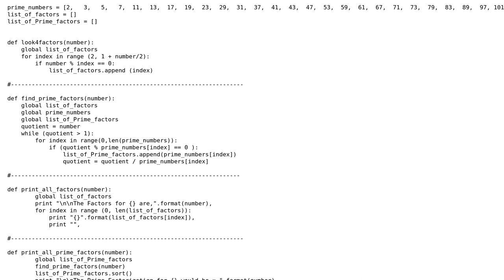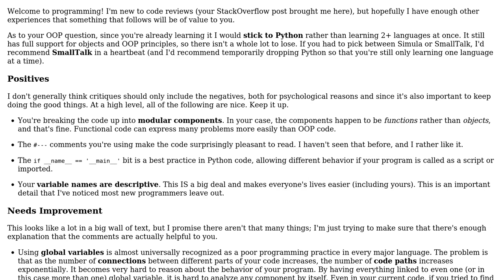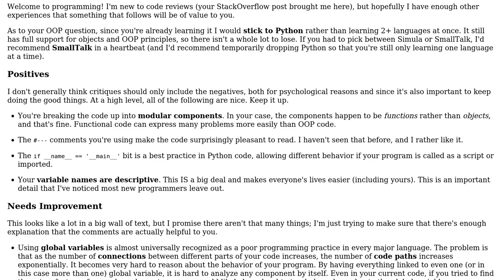Code Review: Printing factors and prime factors of a number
With thanks & praise to God, and with thanks to the many people who have made this project possible! | Content (except music & images) licensed under CC BY-SA | Music | Images & others | With thanks to user Mohammed Javed Akhtar user Mast user Hans Musgrave and the Stack Exchange Network Trademarks are property of their respective owners. You are responsible for your own actions.